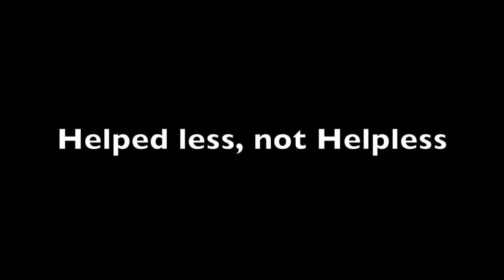HD - IMO TWOM - DETHJACKEL PK VIDEO 92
Leaving Runic didn't change much. I hope one day lanos can truly unite under one guild so we can communicate and get back up a lot quicker. until then I'm going to do what I do best. Slay these nerds

Songs used
1) green day - Letterbomb
2) illenium - all on u